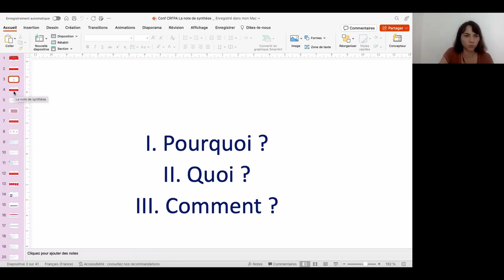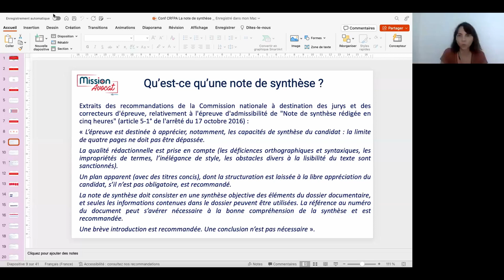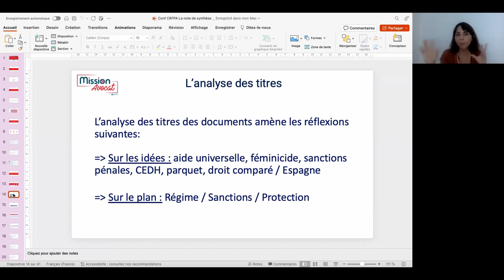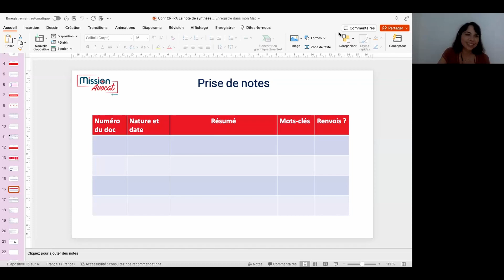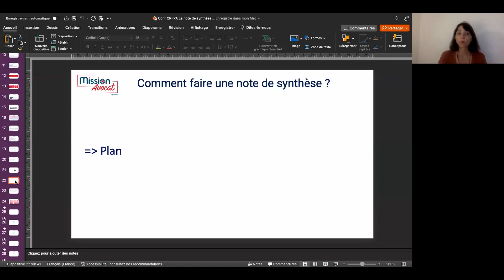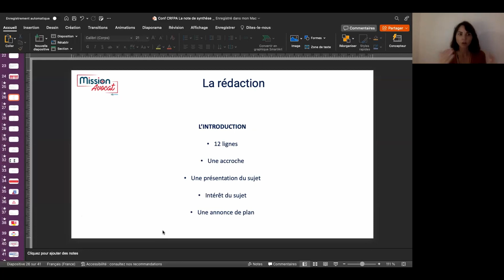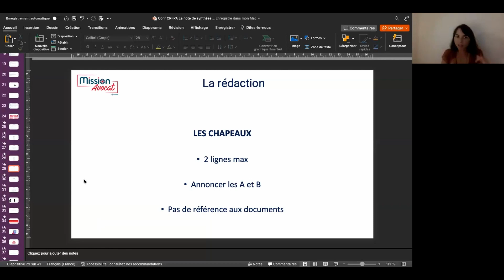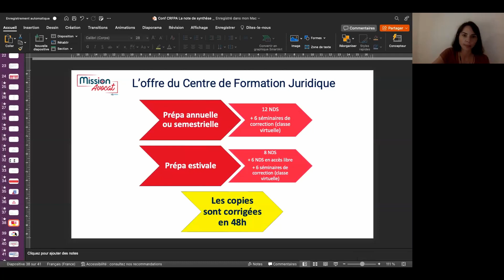CRFPA : conférence de méthodologie appliquée de la note de synthèse (fin 2023)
📣 Vous envisagez de passer l'examen du CRFPA ?
Découvrez notre cours de méthodologie appliquée à la note de synthèse. ⚖️

👉 soit 1h de méthodologie et 1h de correction de l’épreuve 2023 présentée par Géraldine Laborie, avocate et enseignante en note de synthèse.

Mission Avocat est une marque du Centre de Formation juridique.